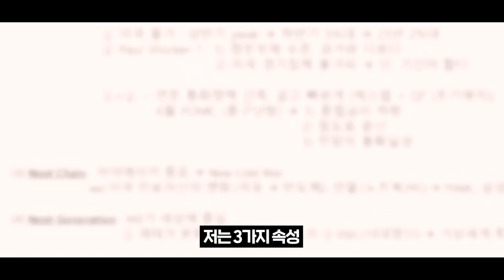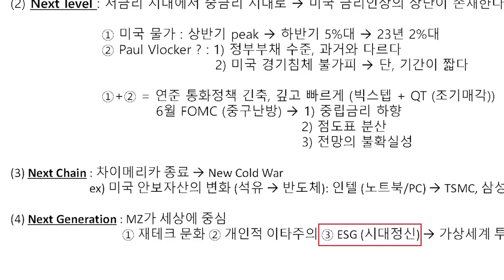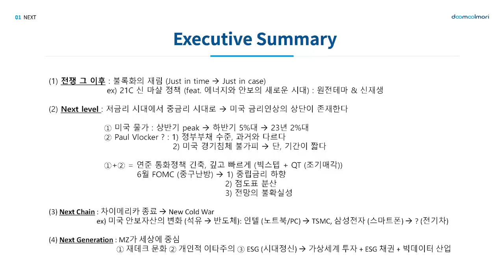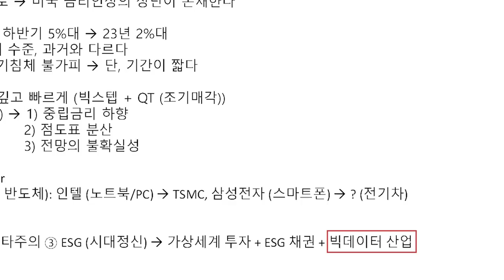어디서도 볼 수 없는 MZ세대 속성 f.빈센트 두물머리 이코노미스트 [신과함께 206화-2부]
본 영상은 4월 23일에 촬영되었습니다.
녹화와 콘텐츠 공개 사이 시차로 인해 몇몇 내용이 시의성 측면에서 어색하게 느껴지실 수 있습니다.
바로 바로 업로드 못해 시청자 여러분께 불편을 드려 죄송합니다.
앞으로 시의성이 중요한 콘텐츠는 녹화와 방송 사이의 시차를 최대한 줄이기 위해 노력하겠습니다.